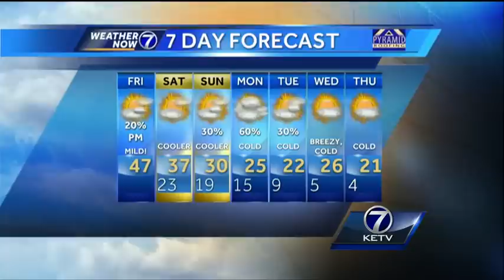Matt's Friday Morning Forecast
Mild weather is back...for one day only. Much cooler conditions for the weekend and beyond. Meteorologist Matt Serwe has your latest Weather Now forecast.